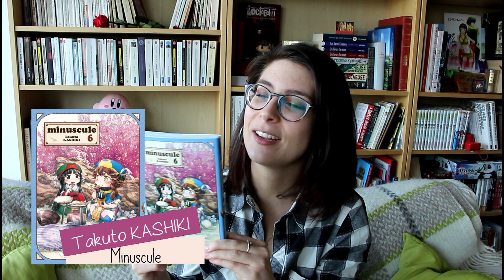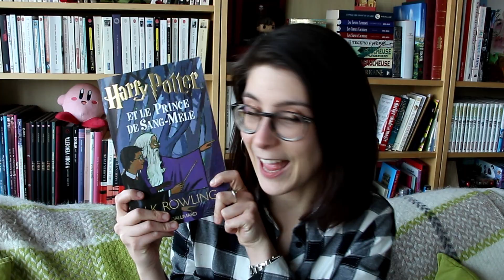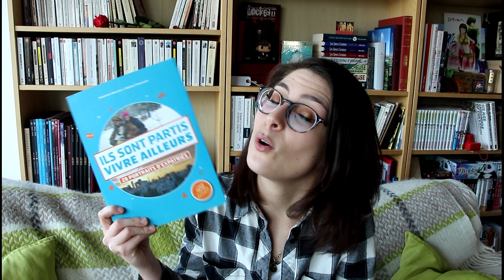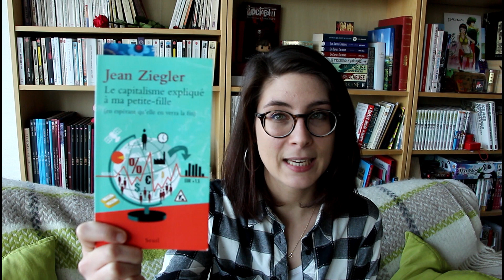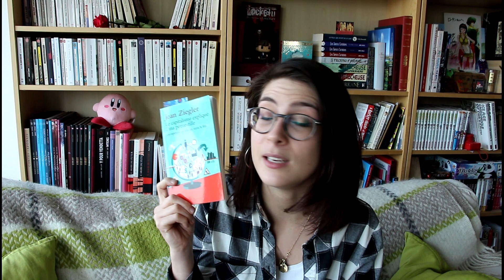PELE-MELE DE LECTURES D'HIVER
☼ Déroule-roule-roule... ↓

Salutations les amis! Aujourd'hui, on discute de mes dernières lectures et de mes lectures en cours (oui, pour une fois, je lis plusieurs livres en même temps). Voilà le p'tit topo:

- Paul Howarth, Le diable dans la peau, Denoël (SP)
- Jérôme Monod, Le Bhoutan à contre-courant du monde, L'Archipel
- Kaoru Mori, Bride Stories (#9 et #10), Ki-Oon
- Takuto Kashiki, Minuscule (#6) + Le Guide officiel, Komikku
- J.K. Rowling, Harry Potter et le Prince de sang mêlé, Gallimard
- Jean Ziegler, Le capitalisme expliqué à ma petite fille (en espérant qu'elle en verra la fin), Seuil

Si tu en as lus et que tu veux donner ton avis, les commentaires sont là pour ça, je serai ravie d'y / d'en discuter avec toi! :)

A très vite pour de nouvelles lectures!